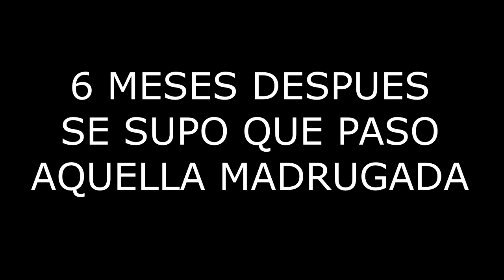El monstruo de Denver/ Chris Watts/ La familia de a lado /DanyKittyCantu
El día de hoy les hago introducción a una nueva sección en el canal, donde les contare este tipo de hechos, Empezando con esta triste historia donde Christopher watts le arrebata la vida a su familia de una manera desalmada y atroz , desde los mensajes, el interrogatorio de Chris watts, hasta la desalmada confesión de los hechos y condena.

¿Quieres apoyarme?